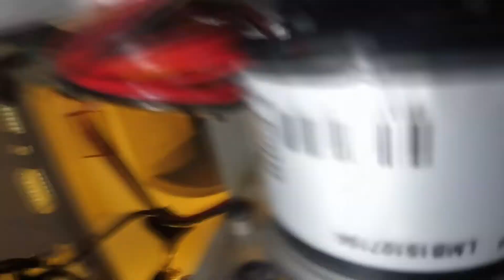2015 System Build: Build Part 8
0:00 - Work Recap
2:26 - Leak Test 1/2